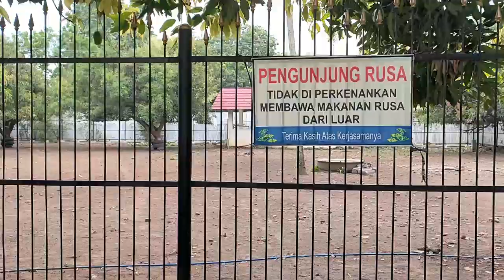Taman Rusa Gedung Negara Cirebon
Jalan-jalan di sore hari tentunya bisa melepas rasa penat setelah bekerja seharian. Apalagi, dilakukan bersama keluarga atau orang yang disayang. Tempatnya pun bisa di mana saja, entah itu di mall, pantai, pinggir jalan, taman, dan lain-lain.
Di Kota Cirebon sendiri, terdapat spot unik yang pas ketika menikmati suasana sore hari, yakni di halaman Gedung Negara Cirebon, Krucuk Kota Cirebon. Di sini, terdapat sekumpulan rusa tutul yang dikembangbiakkan
Rusa-rusa tersebut berada di komplek halaman Kantor Badan Koordinasi Pemerintahan dan Pembangunan (BKPP) Wilayah III Cirebon atau dikenal juga dengan Gedung Negara Cirebon. yang beralamat Jalan Siliwangi, Krucuk Kota Cirebon.